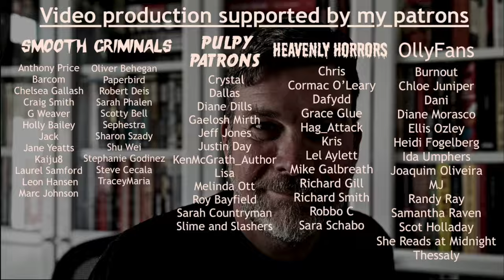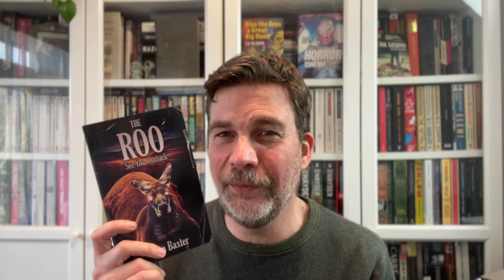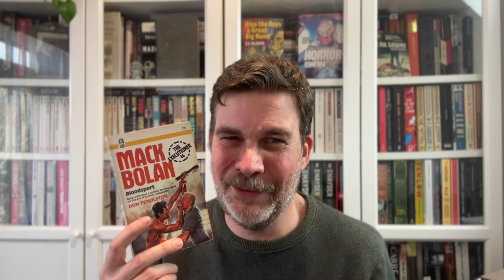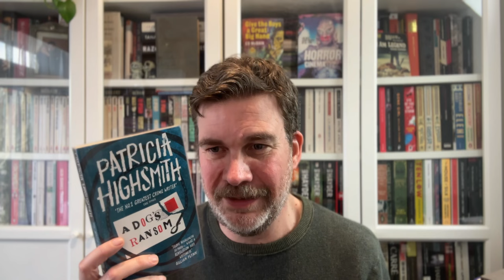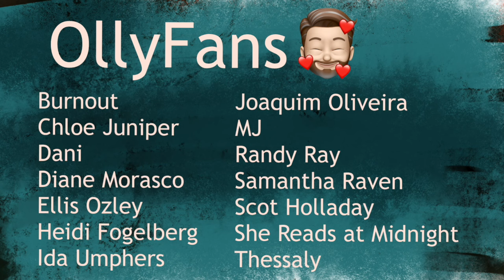February wrap up: Horror! Romance! Window Cleaners!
Books discussed:
Able Team 8: Army of Devils by Dick Stivers
A Simple Plan by Scott Smith
Designed to Annoy by Elizabeth Oldfied
The Blackstone Chronicles by John Saul
Beware! by Richard Laymon
Bluebeard's Castle by Anna Biller
The Lost Case Files of Sherlock Holmes by Alex Prior
Summer of Night by Dan Simmons
Confessions of a Window Cleaner by Timothy Lea
The Roo by Alan Baxter
Dead Air by Bob Larson
The Executioner 46: Bloodsport by Don Pendleton
Ghost Station  by S A Barnes
A Dog's Ransom by Patricia Highsmith
All Systems Red by Matha Wells
Osgood as Gone by Cooper S Beckett
Enemies Closer by Tom Batt
Osgood Riddance by Cooper S Beckett
Osgood as She Gets by Cooper S Beckett
Alice in Jeopardy by Ed MacBain
The Devil Takes You Home by Gabino Iglesias
Nobody's Angel  by Jack Clark

Olly Clarke
SHOREHAM-BY-SEA
BN43 9GT
United Kingdom